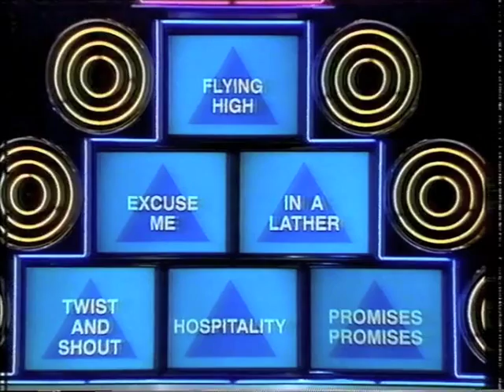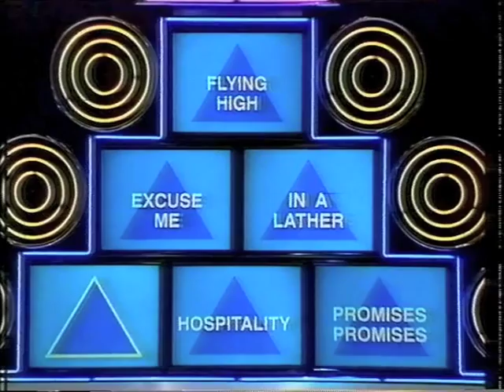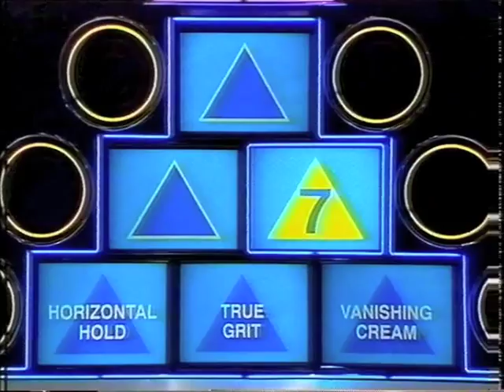The Pyramid Game UK Series 4 Programme 4 TVS Production 1989